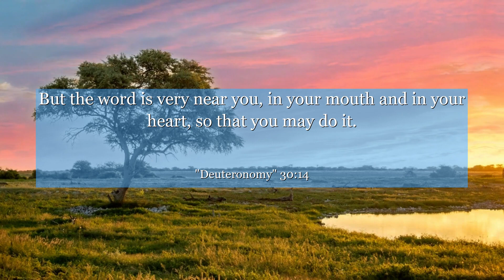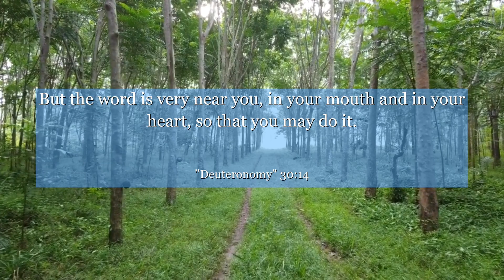Deuteronomy 30:14 But the word is very near you, in your mouth and in your heart, so that you may do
In Deuteronomy chapter 30: verse 14, discover a powerful message of hope and determination. This verse encourages us to seek and embrace the truth that is within us, reminding us that it is not distant or unattainable. Learn from this verse the importance of self-belief, perseverance, and the incredible strength we possess to overcome any challenge. Let this verse inspire you to trust in your own abilities and journey towards a brighter future.